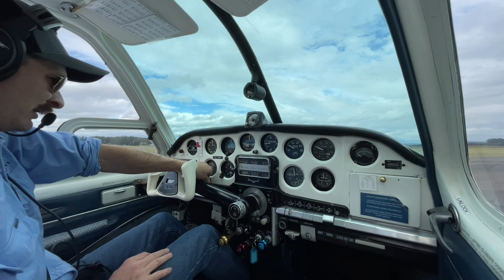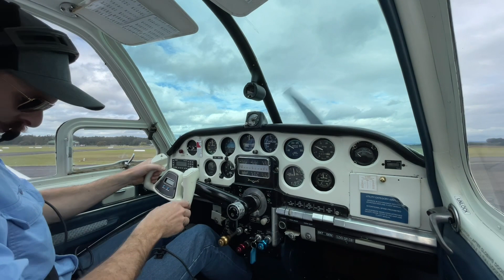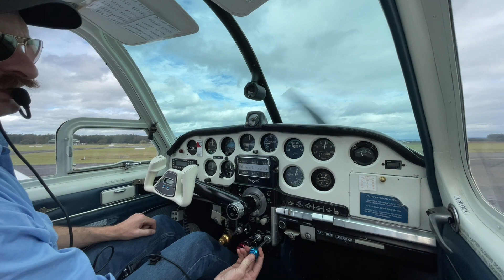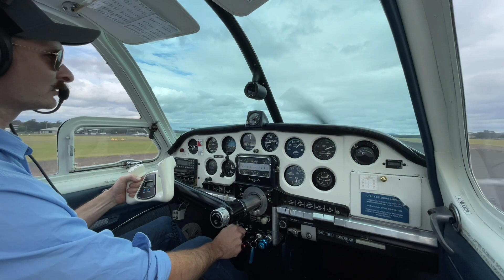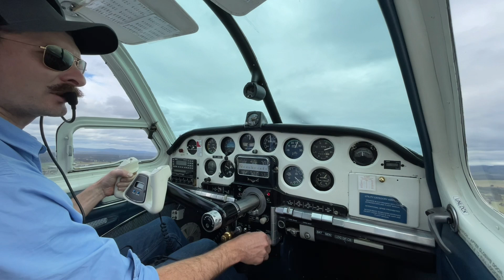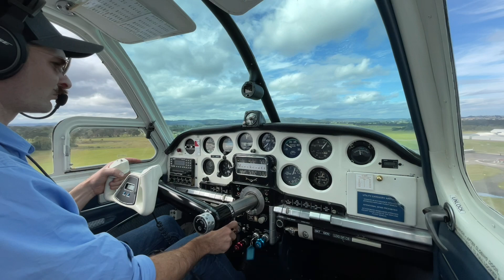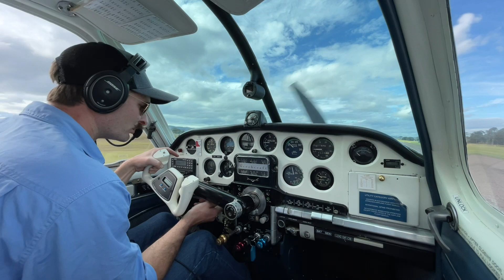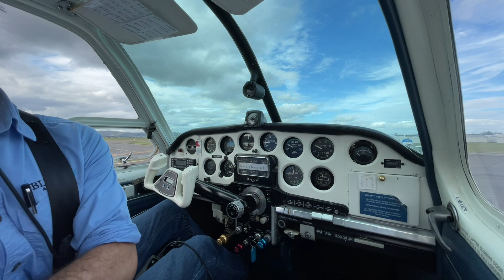My first flight in a V-Tail - Part Two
The second part of my first flight in a V Tail Bonanza! This is an N35, slightly older than the classic V35 Bonanza.

A bit of a gusty crosswind landing, but it handles really nicely. This one is powered by the Continental IO-470, so less power than the IO-520 powering the A36 Bonanza I flew a week or so ago.

Let me know your thoughts, and also what other aircraft you would like to see!